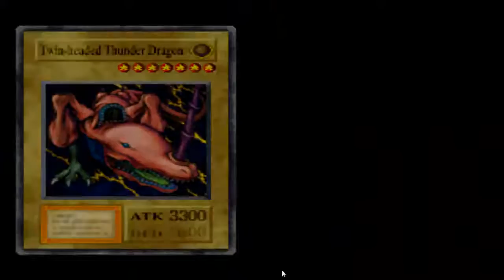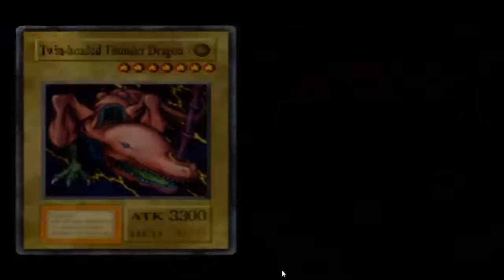Detonado do Yu-Gi-Oh! Forbidden Memories - Parte 8 - Estratégia!!!